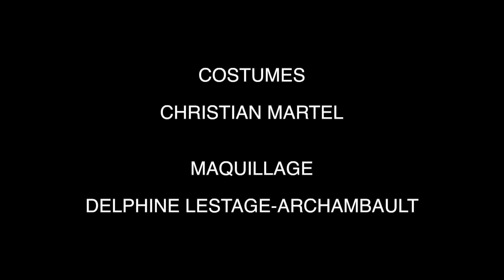AMRAKPOLIS - Vidéostock 2018